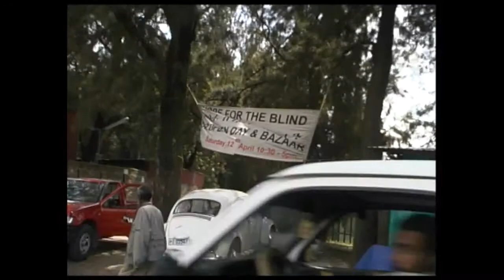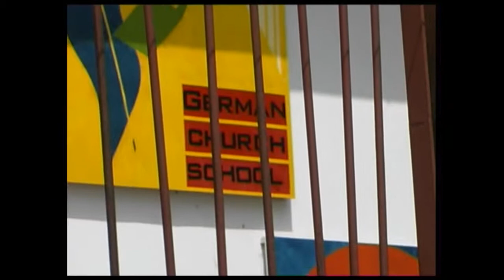Streets of Addis Ababa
This movie I made for my family, friends and girlfriend. I show the place I lived in Addis Ababa and the way to our project Hope for the Blind. There we were about to make the promotion movie for Hope for the Blind which is also uploaded on my channel.

The idea is to give people an view on daily life in Addis Ababa.

Whole production by Maarten Langelo